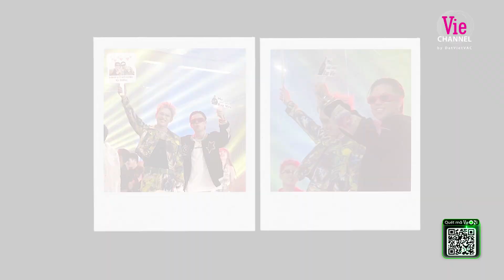BTS: Bâus đau lưng vẫn bắn tim fan nhiệt tình, Karik ký tặng tới tấp, B Ray siêu quậy| Rap Việt 2023